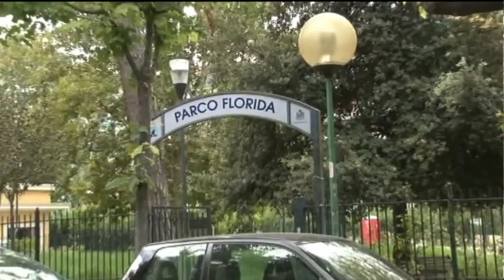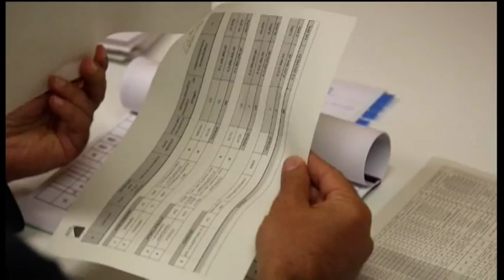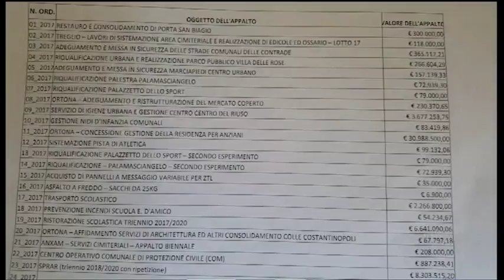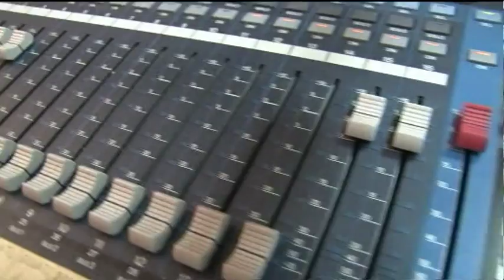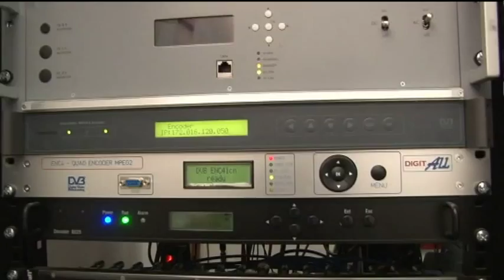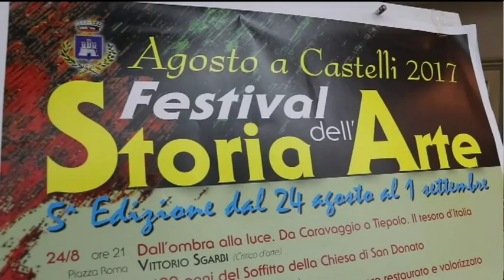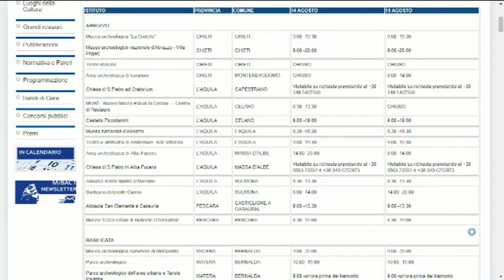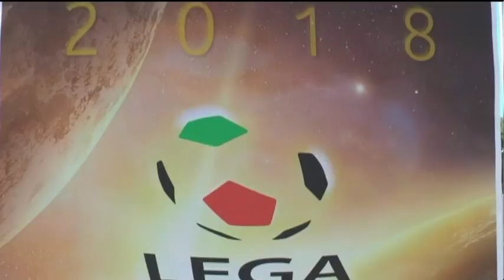TgSei edizione delle 19 di sabato 12 agosto 2017